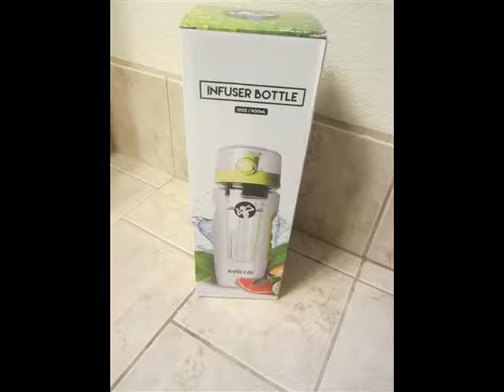Fruit Infuser Water Bottle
This is the coolest infuser water bottle. I love the large size of it and how well made it is. The top locks with a metal latch going over so it won't pop open and spill out, even if the button is pushed. You can hang it on your bag or bike to take with you and not worry about leaking cause its sealed tight. I really like that you get a mesh bags so you can put loose tea, herbs or fruit in them so they don't come out the hole while your drinking. It comes apart really easy so you can clean it and then put it all back together for its next use.

Pros:

 Made well

 Eco friendly

 Leak Proof

 Handle

 Healthy alternative to sugary drinks

 Large size

 Mesh bags

Cons:

  Large spout opening with no screen.

I received this item at a discount in exchange for my honest, unbiased review